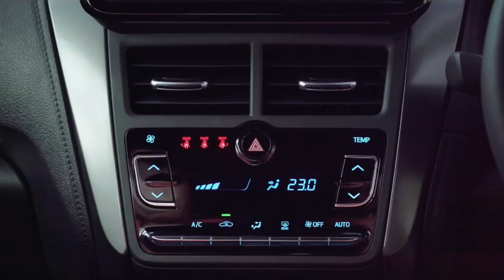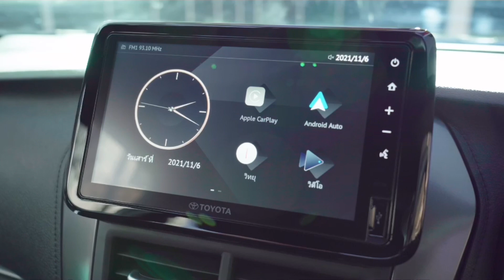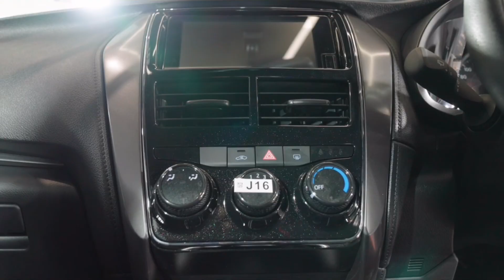ลองขับTOYOTA YARISอีโคคาร์แฮทช์แบ็ค ปรับโฉมใหม่ OPEN UP YOUR LIF เปิดโลกใหม่ได้อีกเยอะ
เปิดโลกใหม่กับ อีโคคาร์แฮทช์แบ็ค TOYOTA YARIS รุ่นปรับปรุงโฉมใหม่ ปี 2566 “OPEN UP YOUR LIFE…เปิดโลกใหม่ได้อีกเยอะ”

บริษัท โตโยต้า มอเตอร์ ประเทศไทย จำกัด แนะนำรถยนต์ TOYOTA YARIS เพื่อตอบสนองความต้องการรถยนต์นั่งขนาดเล็กในประเทศไทย ด้วยดีไซน์ภายนอกที่โดดเด่นเป็นเอกลักษณ์ ภายในห้องโดยสารกว้างขวาง สะดวกสบาย ตกแต่งด้วยวัสดุคุณภาพสูง ตอบรับไลฟ์สไตล์คนรุ่นใหม่ พร้อมสมรรถนะการขับขี่คล่องตัว และมีจุดเด่นที่ประสิทธิภาพการประหยัดน้ำมัน ที่สำคัญเพิ่มความมั่นใจในการขับขี่ด้วยระบบความปลอดภัยมาตรฐาน

มี 3 ส่วนหลักในการพัฒนา ดังนี้

การดีไซน์ภายนอก ธีมการออกแบบ Refined & Energetic ให้ความรู้สึกปราดเปรียวน่าขับขี่
“Hammerhead Design” เทรนด์ใหม่ล่าสุดของ TOYOTA
ไฟหน้า Projector LED แนวคมเข้ม ผสานกับ Daytime Running Light พร้อมดีไซน์ “Secondary Illumination” ที่ทำให้รู้สึกพุ่งทะยานไปข้างหน้า
กันชนท้ายดีไซน์ใหม่ แบบ “Diffuser Style” พร้อมตกแต่งด้วยลาย Carbon fiber
สีภายนอกใหม่ “Cement Gray Metallic” ที่โดดเด่น พร้อมสีทูโทน ช่วยสร้างเอกลักษณ์ให้กับรถได้เป็นอย่างดี
ดีไซน์ภายในด้วยวัสดุคุณภาพสูงสำหรับเบาะนั่ง พร้อมโทนสีที่หลากหลาย อย่าง “Orchid brown”ซึ่งดีไซเนอร์ได้เลือกใช้โทนสีดำ สลับกับสีน้ำตาล และเลือกใช้ “Accent ribbon” สีน้ำตาลอ่อนให้ความรู้สึกเรียบหรู น่าค้นหา
ฟังก์ชันการใช้งานที่ทันสมัย เพื่อความสะดวกและปลอดภัยมากยิ่งขึ้น
“Toyota Safety Sense” เพิ่มความมั่นใจในการขับขี่ ด้วยระบบความปลอดภัยมาตรฐานระดับโลกของรถยนต์โตโยต้า
Blind Spot Monitor (BSM)
Rear cross-Traffic Alert (RCTA)
กล้องมองรอบคัน
เพิ่มขนาดหน้าจอสัมผัส ขนาดใหญ่ 9 นิ้ว
ช่องต่ออุปกรณ์ไฟฟ้าแบบ USB type C เพื่อความสะดวกสบายของผู้โดยสาร
ความคุ้มค่า เพิ่มอุปกรณ์มาตรฐานตั้งแต่รุ่นเริ่มต้น ได้แก่
ไฟหน้าแบบ Projector LED
ล้ออัลลอยขนาด 15 นิ้ว
เสาอากาศแบบครีบฉลาม
ช่องต่ออุปกรณ์ไฟฟ้าแบบ USB type C สำหรับผู้โดยสารด้านหลัง
แตร “Trumpet Horn”
หน้าจอแบบสัมผัส

รุ่นย่อย และราคาของ TOYOTA YARIS รุ่นปรับปรุงโฉมใหม่ ปี 2566 ดังนี้ :

รุ่น SPORT ที่มาพร้อมไฟหน้า Projector LED และล้ออัลลอยขนาด 15 นิ้ว

รุ่น SMART โดดเด่นยิ่งขึ้นด้วย Push Start & Smart Entry และหน้าจอสัมผัส ขนาด 8 นิ้ว

รุ่น PREMIUM ครบครันด้วยหน้าจอสัมผัส ขนาด 9 นิ้ว BSM RCTA และกล้องมองรอบคัน

รุ่น PREMIUM S ภายในสีทูโทน แดง-ดำ ภายในสีแดง และวัสดุตกแต่งเพิ่มเติมภายนอก

หมายเหตุ ราคาดังกล่าวเป็นราคารถยนต์พร้อมอุปกรณ์มาตรฐานที่ผลิตจากโรงงาน รวมราคาเครื่องปรับอากาศและภาษีมูลค่าเพิ่มแล้ว

พร้อมทางเลือกสีภายนอก 8 สี และทางเลือกสีทูโทน

ใหม่...สีเทาหลังคาดำ Cement Gray Metallic with Black Roof* (เฉพาะรุ่น Premium S / Premium)
ใหม่...สีส้มหลังคาดำ Spicy Scarlet with Black Roof* (เฉพาะรุ่น Premium S / Premium)
สีขาวมุกหลังคาดำ Platinum White Pearl with Black Roof* (เฉพาะรุ่น Premium S / Premium)
สีแดงหลังคาดำ Red Mica Metallic with Black Roof** (เฉพาะรุ่น Premium S / Premium)
ใหม่...สีเทา Cement Gray Metallic*** (เฉพาะรุ่น Smart / Sport)
ใหม่...สีส้ม Spicy Scarlet*** (เฉพาะรุ่น Smart)
สีขาวมุก Platinum White Pearl*** (เฉพาะรุ่น Premium S / Premium / Smart)
สีแดง Red Mica Metallic (เฉพาะรุ่น Smart / Sport)
ใหม่...สีเทา Urban Metal
ใหม่...สีเงิน Metal Stream Metallic
สีดำ Attitude Black Mica
สีขาว Super White II (เฉพาะรุ่น Sport)
และยังสามารถเลือกเป็นเจ้าของ พร้อมชุดแต่ง ตามความต้องการของกลุ่มลูกค้าได้ 3 รูปแบบ

LUSSO ให้ความพรีเมียม ราคา19,990 บาท
CHIARO ที่ดูเรียบหรู ราคา 9,690 บาท
PRESTO เติมอารมณ์สปอร์ต ราคา16,500 บาท
เลือกเป็นเจ้าของ YARIS รุ่นปรับปรุงโฉมใหม่วันนี้!

รับข้อเสนอสุดพิเศษ ดอกเบี้ย 1.65% พร้อมประกันภัยชั้น 1 “TOYOTA CARE PHYD”

หรือผ่อนสบายๆ เพียง 5,625 บาท/เดือน พร้อมประกันภัยชั้น 1 “TOYOTA CARE PHYD”

* สำหรับสี Cement Gray Metallic with Black Roof, Spicy Scarlet with Black Roof, Platinum White Pearl with Black Roof เพิ่ม 12,000 บาท

** สำหรับสี Red Mica Metallic with Black Roof เพิ่ม 5,000 บาท

*** สำหรับสี Cement Gray Metallic, Spicy Scarlet, Platinum White Pearl เพิ่ม 7,000 บาท